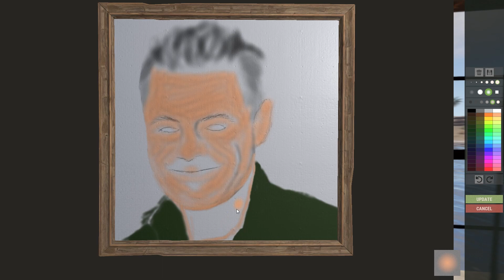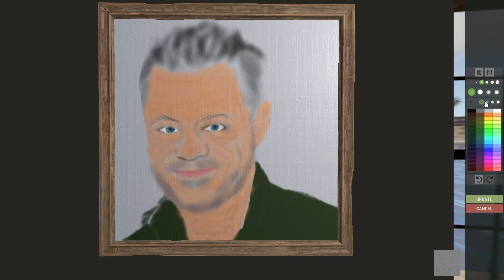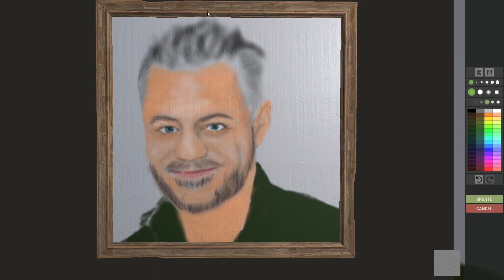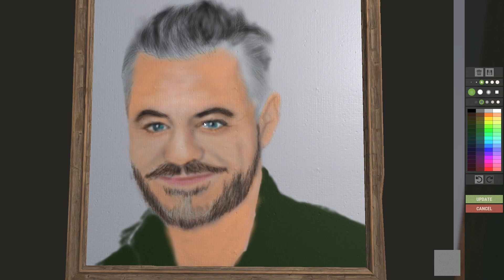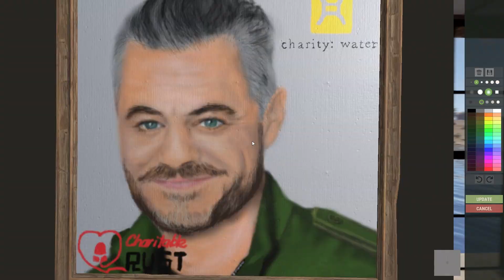Rust Art - Speed Painting - Scott Harrison of Charity:Water, Charitable Rust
Hey everyone back with a portrait of the founder of Charity: Water, Scott Harrison.